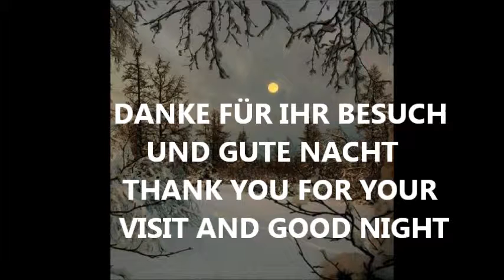DREANMING GUITAR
WINTERTRAUM UND GITARRENMUSIK MIT MEINEN WINTER BILDERN IN EIN VIDEO , ICH WÜNSCHE EUCH SCHÖNEN WINTERZEIT UND LIEBE GRÜSSE VON DANICA                                  WINTERTRAUM AND GUITAR MUSIC WITH MY WINTER PICTURES IN A VIDEO, I WISH YOURSELF WINTER TIME AND LOVE GREETINGS FROM DANICA